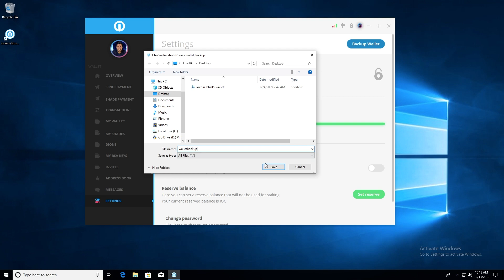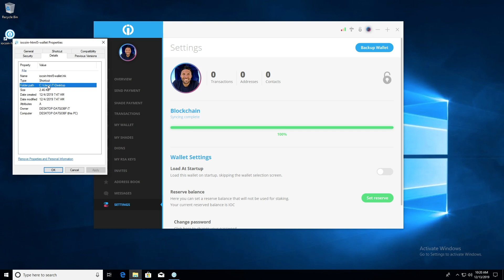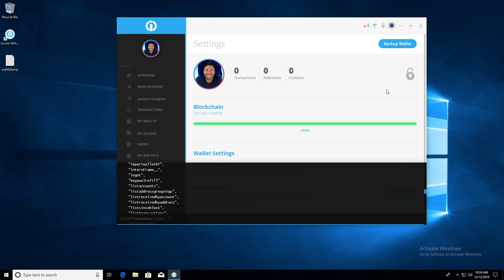IOC Wallet BackUp & Private Key Retrieval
Tutorial for backing up and retrieving private keys from an IOC wallet. Before doing anything always backup your entire wallet folder to an USB  device if possible for extra precaution. Its always good to have both the wallet.dat and a set of private keys in case of any fault with your computer hard drive, hack of computer or failed computer.